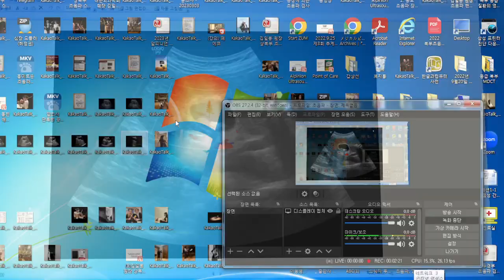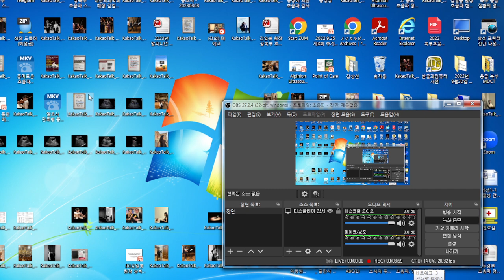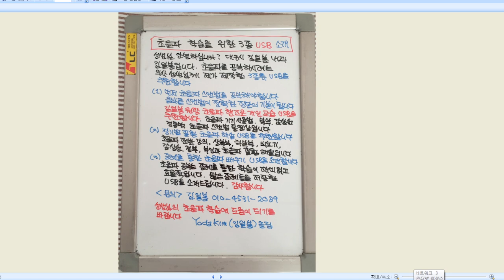굴곡 담낭, 담낭 결석, 담낭 폴립, 체위 변환에 의한 형태 변화를 보이는 담낭 bile sludge, 58세 남성